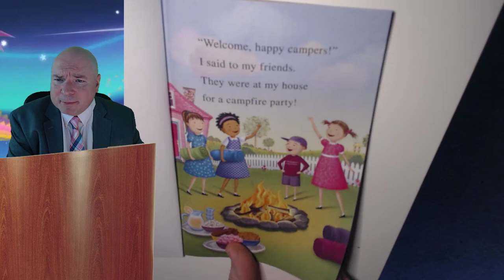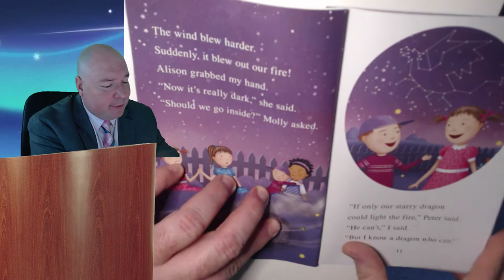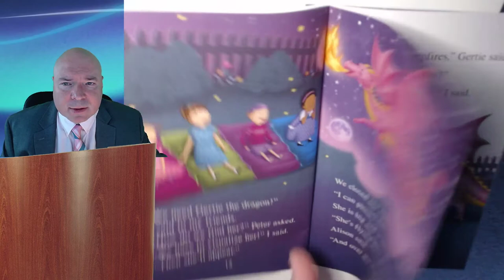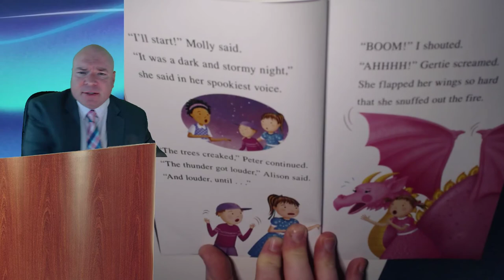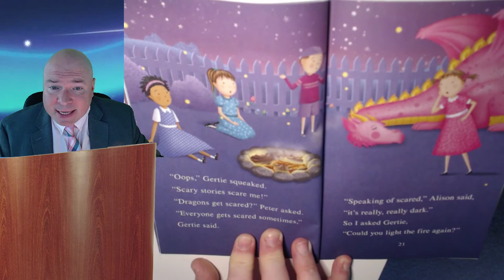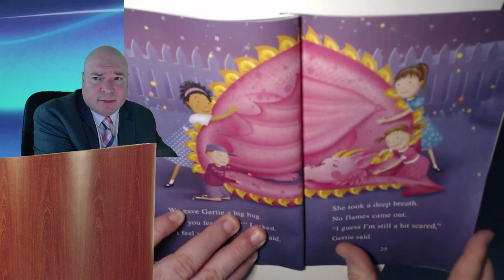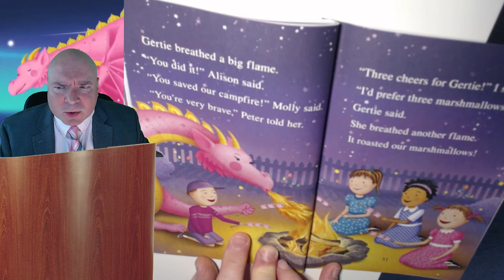Pinkalicious Dragon to the Rescue by Victoria Kann, Read by Mr. McLaughlin